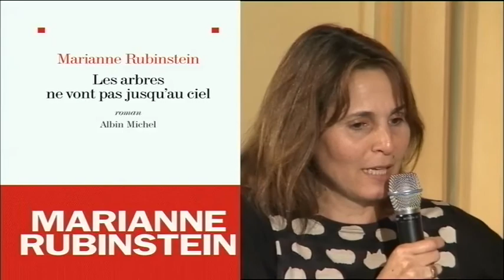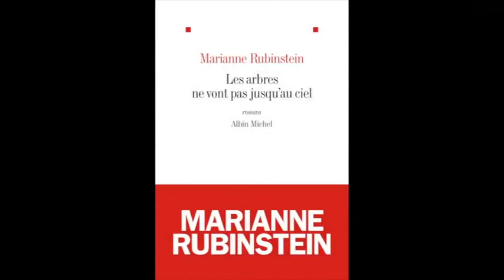Marianne Rubinstein - Les arbres ne vont pas jusqu'au ciel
« C'est quoi, pour toi, la quarantaine ? » demande-t-elle obstinément à ses amies. Elle pour qui le « milieu du chemin de la vie » a commencé par une rupture et la garde alternée de son petit garçon. Après l'effondrement, vient pourtant le temps de la reconstruction, des amitiés fondatrices, des amours éphémères, et d'une certaine douceur de vivre.
Dans Les arbres ne montent pas jusqu'au ciel, Marianne Rubinstein évoque tout en subtilité cet ébranlement intime de la quarantaine. D'un ton juste et lumineux, l'auteur de Tout le monde n'a pas la chance d'être orphelin et du "Journal de Yaël Koppman", en analyse les découvertes, les effrois, les bonheurs et la liberté qui peut en résulter.

Maître de conférences en économie à Paris VII, Marianne Rubinstein est l'auteur d'un essai remarqué sur les orphelins de la Shoah, "Tout le monde n'a pas la chance d'être orphelin".
Son œuvre romanesque met en scène un double littéraire Yaël Koppman que l'on retrouve dans "Les arbres ne vont pas jusqu'au ciel".